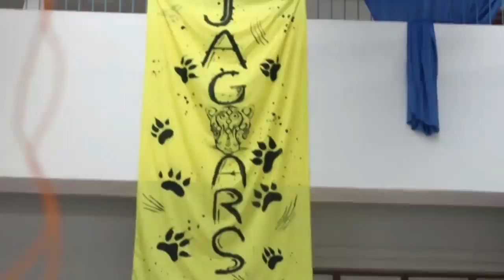Same Day Edit: Intramurals (Unang Araw)